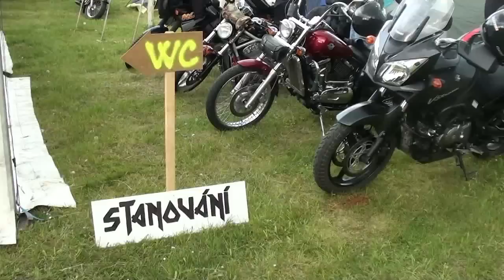MOTO HADINKA 2016 ,motosraz BESKYDS RAIDERS (Official Video)